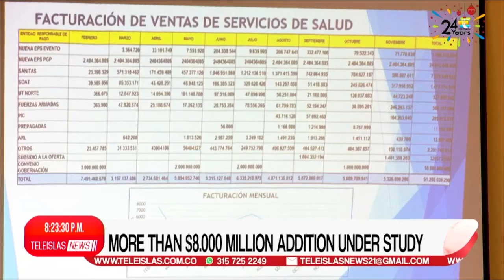TeleislasNews I Emisión central 15/12/21